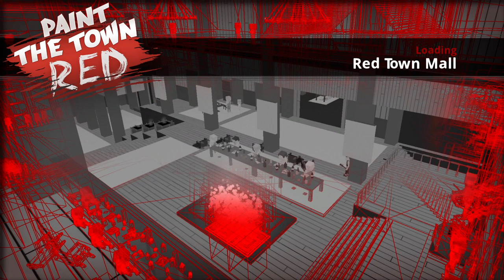Paint The Town Red - Red Town Mall